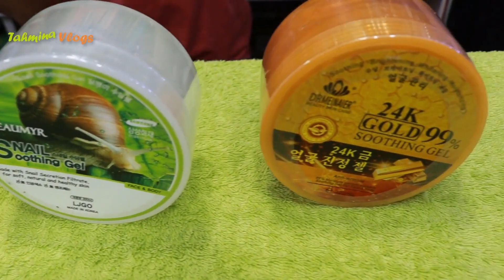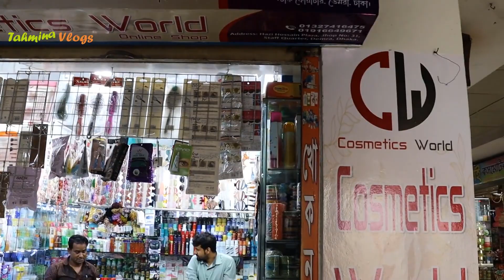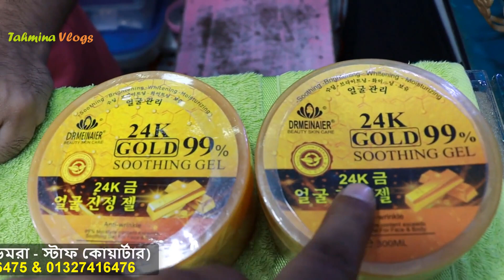গ্লাস স্কিন মিল্ক সুথিং জেলের দাম 🍎 Korean Milk Soothing Gel Price In Bangladesh 2024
soothing gel for sensitive skin, soothing gel for whitening, soothing gel for hair,